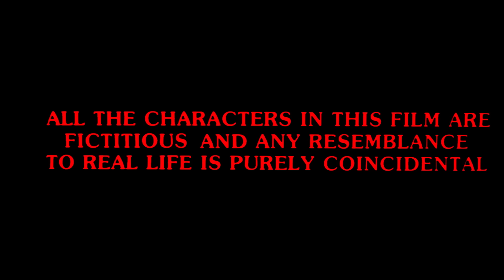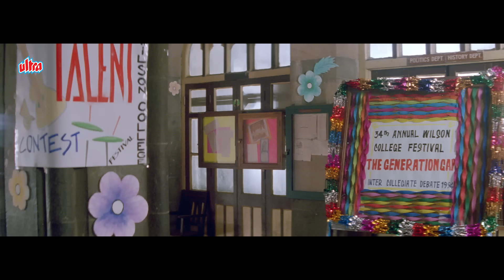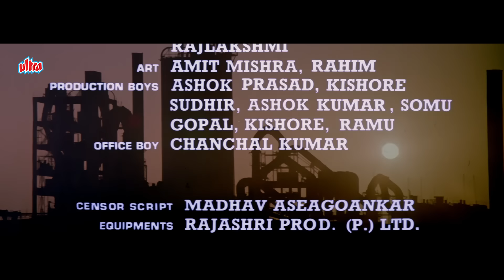अजय देवगन एक्शन- Bedardi Full Movie | Ajay Devgn, Urmila Matondkar,Naseeruddin Shah | Romantic Movie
When the money Vijay saved for his sister's wedding gets stolen, he accepts a contract to kill a man out of desperation. However, he is unaware of the fact that he is about to kill his own brother.

Movie Bedardi (1993)
Starring: Ajay Devgn, Urmila Matondkar, Naseeruddin Shah, Reena Roy, Harish Patel, Kiran Kumar, Makarand Deshpande, Deven Verma.
Director: Krishnakant Pandya.
Producer: Lawrence D'Souza, Manohar Pandya.